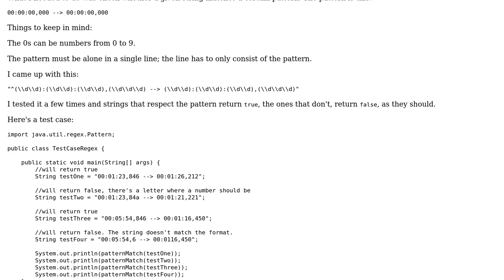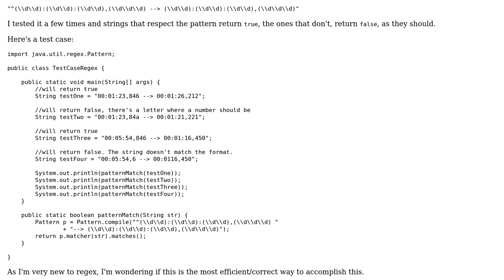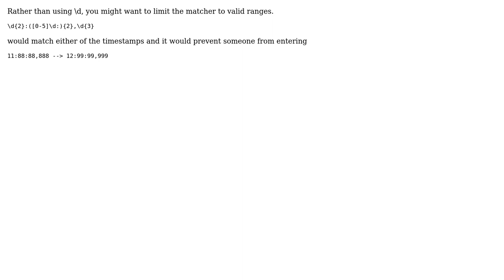Code Review: Matching a time interval using regex (2 Solutions!!)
Code Review: Matching a time interval using regex

With thanks & praise to God, and with thanks to the many people who have made this project possible! | Content (except music & images) licensed under CC BY-SA | Music | Images & others | With thanks to user Tim DG user Morgan user Martin user 200_success and the Stack Exchange Network Trademarks are property of their respective owners. You are responsible for your own actions.